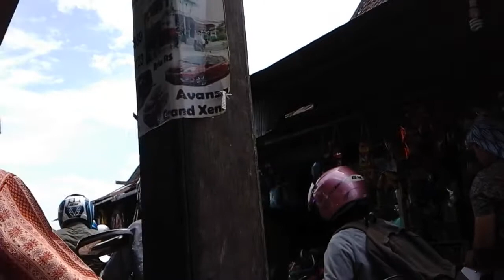Ferry Hikmah Bersama (1)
INFORMASI KAPUAS - Video ini direkam pada hari Ahad, 28 Januari 2018 di feri Hikmah Bersama, Jalan Mawar, Kuala Kapuas, Kalteng.